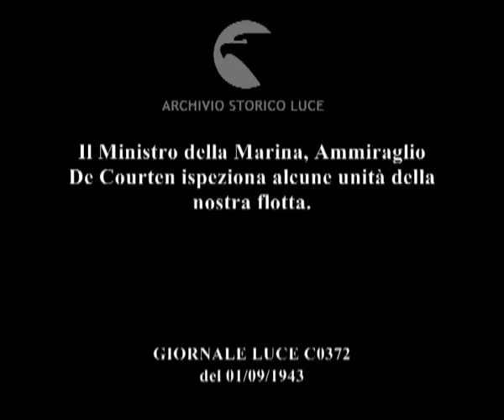Il Ministro della Marina, Ammiraglio De Courten ispeziona alcune unità della nostra flotta.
Descrizione sequenze:la corazzata Italia, particolari della corazzata ; il ministro della marina sale a bordo della corazzata ; marinai e ufficiali schierati, il ministro stringe la mano ai vari comandanti e passa in rassegna ufficiali e marinai ; il ministro della marina tiene discorso ;